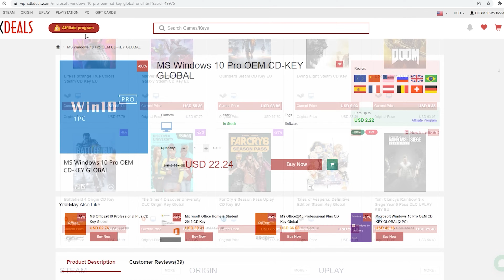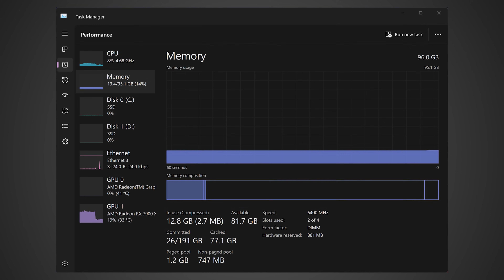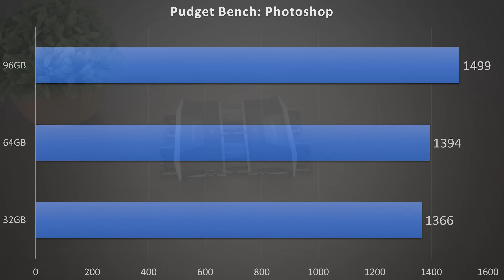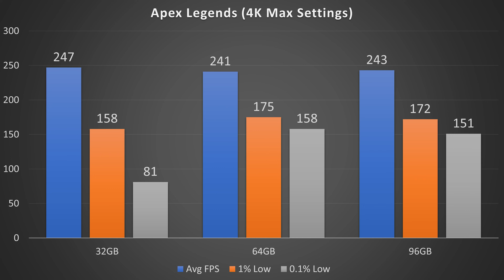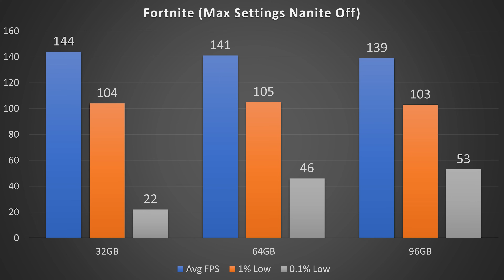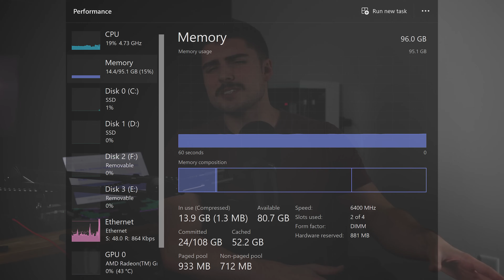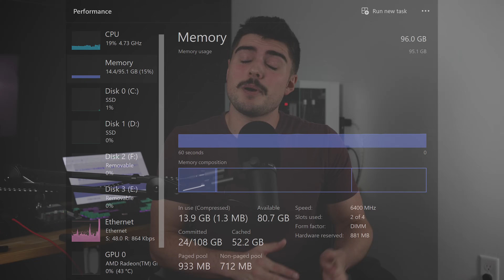32GB Isn’t Enough - 32 vs 64 vs 96GB DDR5 RAM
32GB Isn’t Enough - 32 vs 64 vs 96GB DDR5 RAM
32GB of DDR5 memory may no longer be enough for gamers who want the absolute best performance as it looks like Windows 11 will cache an absolutely absurd amount of RAM when possible to improve the performance. The question is should you really buy more than 32GB of RAM, or is the performance increase so small that it’s not worth it.

Buy Corsair DDR5 RAM
32GB DDR5
64GB DDR5
96GB DDR5

FULL DISCLOSURE
END DISCLOSURE